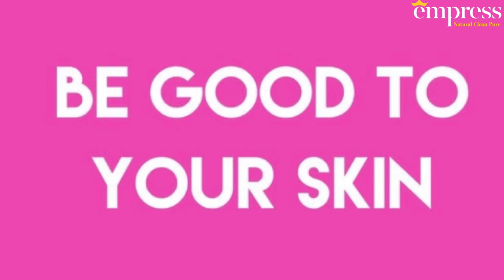Nutrition for Healthy Radiant Skin